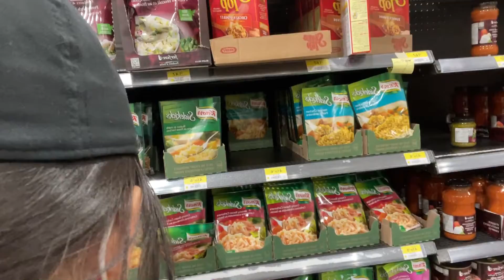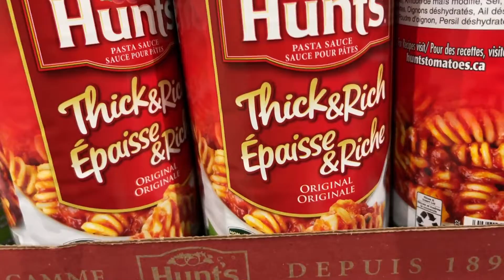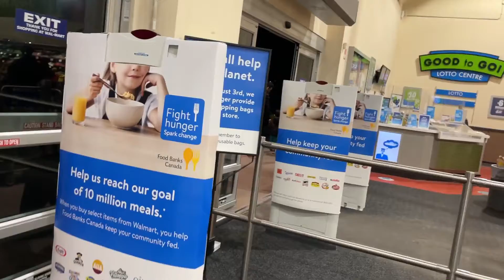Content is Content 207